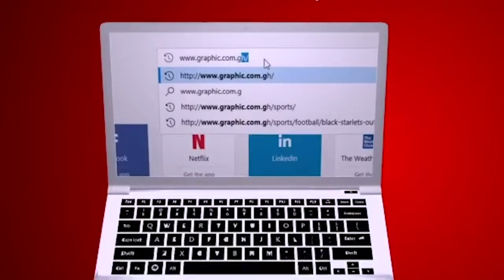Company of fools by Rev Dr Ebenezer Markwei